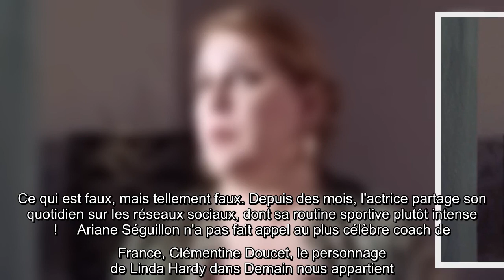Ariane Séguillon (Demain nous appartient) victime d'une terrible roublardise : "Une plainte a été dé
Ariane Séguillon (Demain nous appartient) victime d'une terrible roublardise : "Une plainte a été déposée"